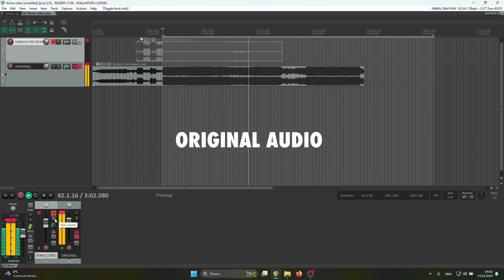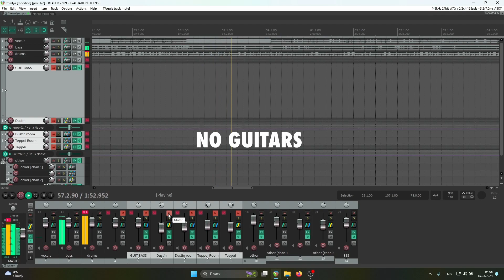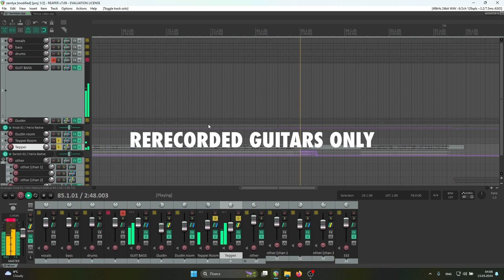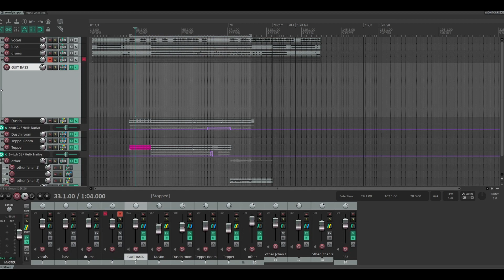Using AI to reengineer songs - The Earth Will Shake by Thrice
I am now noticing some mistakes I made while making the video like saying things wrong or when I missed one switch between the original and rerecorded tracks. Please don't be mad. It was 4 AM after all
Check out Demucs on Github or better on Google Colab.
0:00 - Introduction
2:13 - Comparison
4:43 - No Guitars
5:07 - Rerecorded Guitars Only
6:21 - End Result